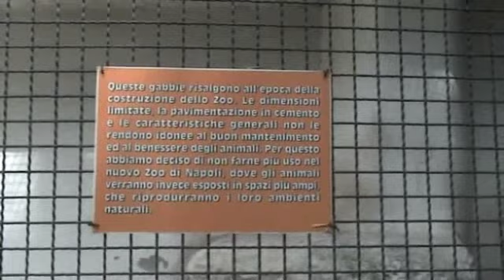JFK & La Sua Bella Bionda - Un Certo Tipo Di Silenzio ( Renato Seduto allo Zoo)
Segui JFK & La Sua Bella Bionda su FB

Un Audio Indi(e)screto
Una Location Originale
Le Ore Corrono Veloci

Cordiali Saluti